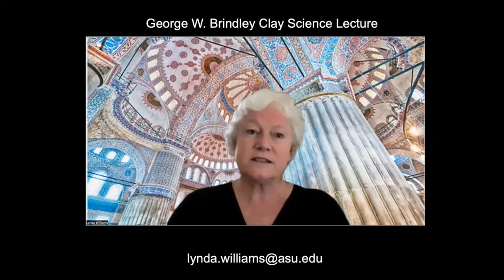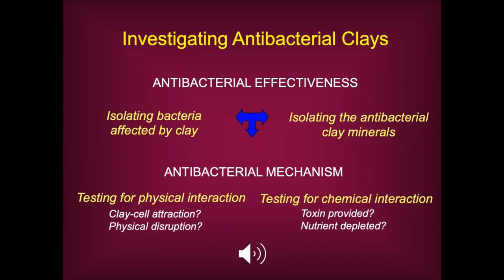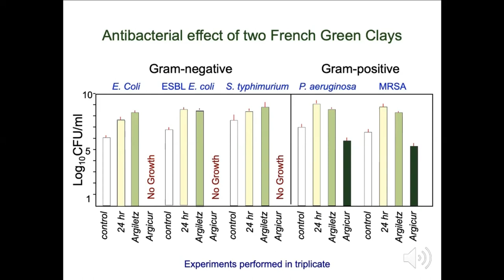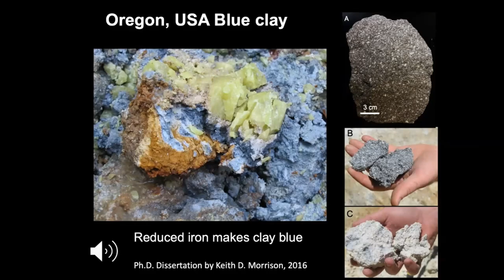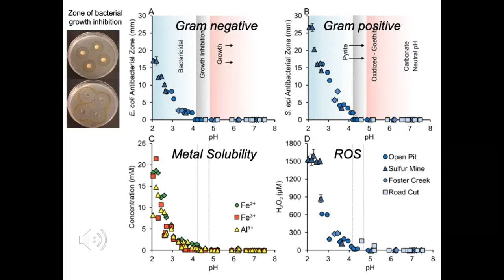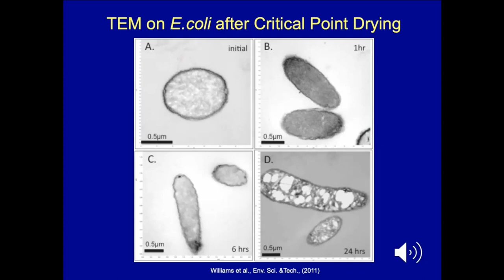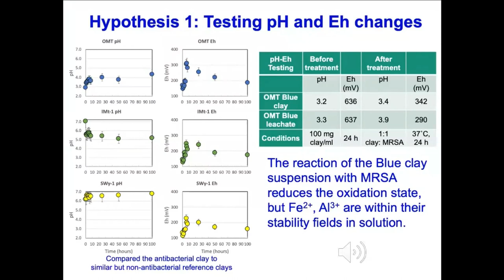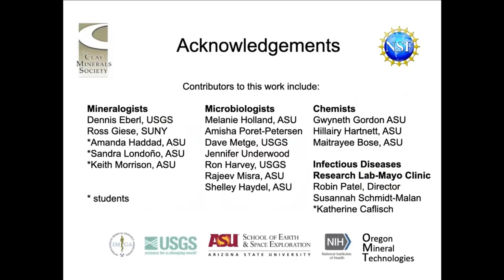Lynda Williams, Arizona State University, USA, Brindley Lecture, 2022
George W. Brindley Clay Science Lecture, 2022
New directions in clay science: A medicinal application of antibacterial clays?
Lynda Williams, Arizona State University, USA